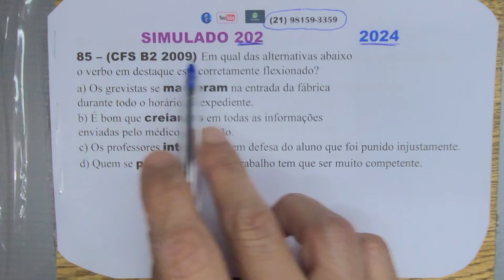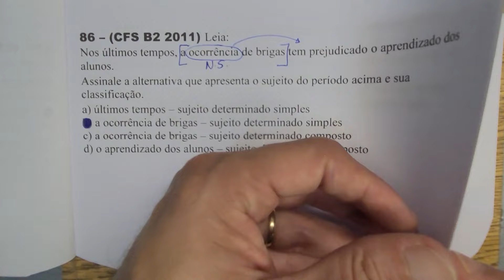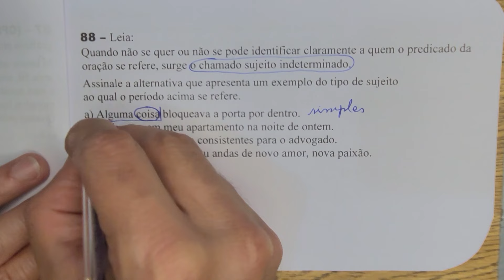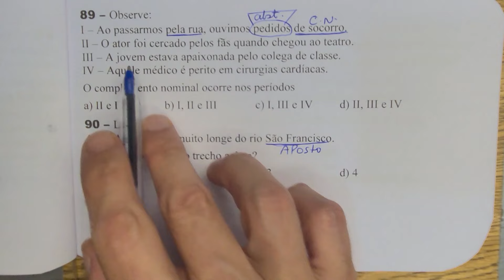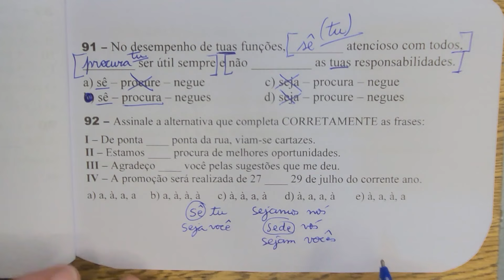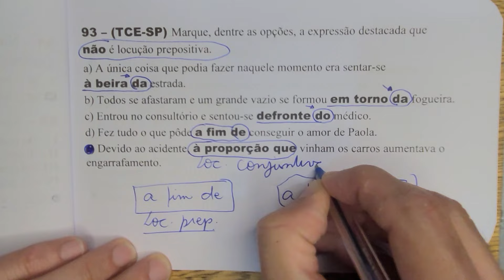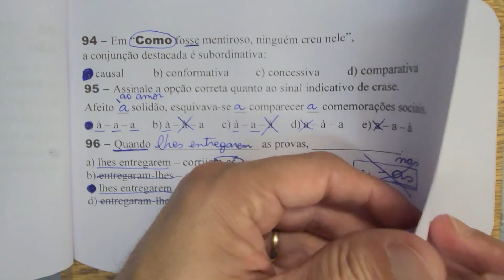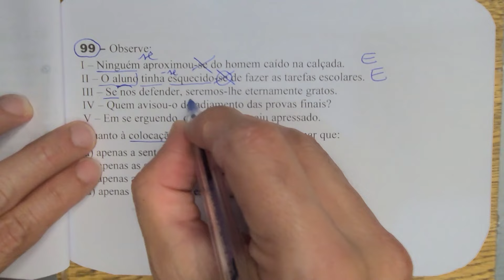Simulado de Português 202